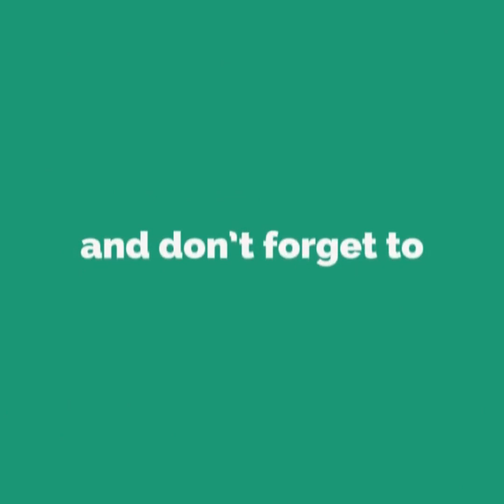জামায়াতের ব্যাপারে যেসব বিএনপি নেতাদের চুলকানি আছে, তাদের থেকে সাবধান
জামায়াত বা ইসলামের ব্যাপারে যেসব বিএনপি নেতাদের চুলকানি আছে তাদের থেকে সাবধান থাকতে হবে।
খেলতে হবে ৯৬ এর মত। সব অবরোধ করে দিতে হবে।
২১ আগষ্ট যদি তারেক রহমানের দায় নিতে হয়, তাহলে পিলখান হত্যা*র জন্য শেখ হাসিনাও দায়ী- তারেক গণঅধিকার পরিষদ